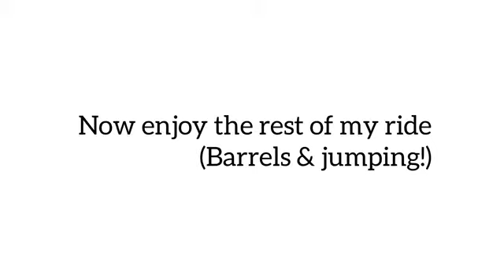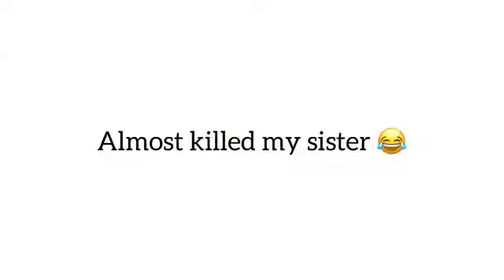Barrel racing & jumping Owen (2ft) + my PS Cowgirl western pleasure virtual show entry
Hey guys! So I’m not actually sure if I jumped Owen 2 ft today or not as I didn’t measure lol but my barrels are 3 ft tall and they were on their side so 1’9 -2 ft.
Owens doing great with picking up the correct lead I’m so proud🥰
Also go enter my friends jumping virtual show
AQHA Baby is the channel!

Hi I’m bridgette! I am 14 I’m a non denominational Christian! I do mostly barrel racing but I love jumping as well! I have had horses for 6 years! But I’ve only ridden for 3 years! I have started 2 horses 1 from scratch! And 1 was just trained the wrong way and needed to be re started!  But all together I’ve trained 4! I train with positive reinforcement! I’ve trained horse to jump,do trail, barrel race, liberty and most speed events! I am currently working on teaching my 3 year old gelding all the speed event patterns as I’ve already started him on barrels as his main discipline! I also am working with a 15 year old rescue gelding I am restarting to be a confidence builder for my sisters!
 (My horses)
OwenMeMoney aka Owen, 3 year old, appendix (thoroughbred x Quarter horse) 14.2 hands and still growing! Barrel racer
Tomahawk aka Hawk, 15 year old, American paint gelding, rescue